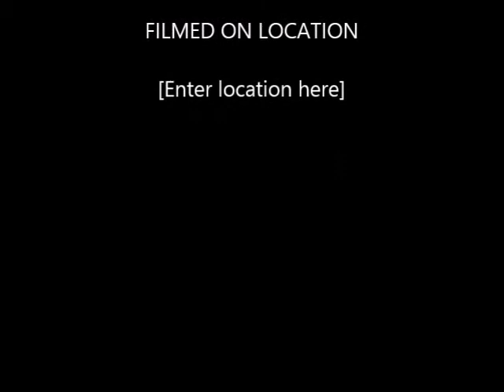Hospice explained with Jim Pride of Good Samaritian Hospice 2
Care